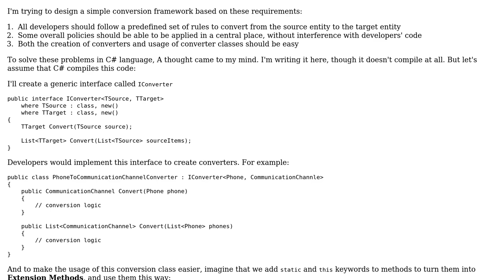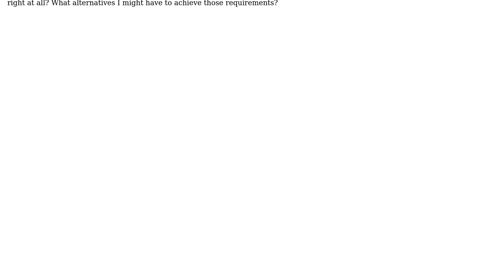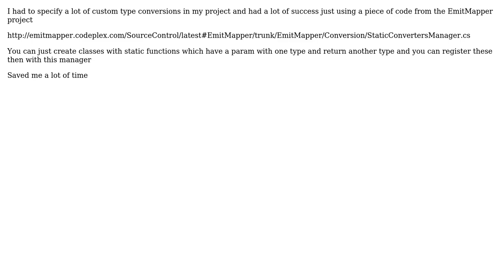Interface (contract), Generics (universality), and extension methods (ease of use). Is it a...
Interface (contract), Generics (universality), and extension methods (ease of use). Is it a right design?

With thanks & praise to God, and with thanks to the many people who have made this project possible! | Content (except music & images) licensed under CC BY-SA | Music | Images & others | With thanks to user Saeed Neamati user Graham user David DV and the Stack Exchange Network Trademarks are property of their respective owners. You are responsible for your own actions.